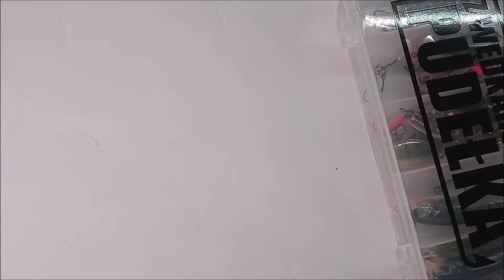Jaskrawe przynęty na pstrągi?! 3 sytuacje w których warto ich użyć / przykłady przynęt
Przynęty w jaskrawych kolorach nie zawsze są kojarzone z łowieniem pstrągów, a jednak czasami bywają bardzo skuteczne

🐟 Chcesz wesprzeć to, co robię? Postaw mi kawę

W dzisiejszym materiale opowiem Wam o 3 sytuacjach, które spotykamy nad wodą łowiąc pstrągi potokowe na spinning w dzikich rzekach, a w których jaskrawo ubarwione przynęty mogą okazać się bardzo łowne. Pstrągarze skupiają się najczęściej na imitowaniu naturalnego pokarmu ryb i jest to bardzo dobra ścieżka do złowienia upragnionego kropkowańca, jednak czasami rybę tę należy czymś zaskoczyć, sprowokować lub wręcz wywołać u niej agresję. Dzisiaj porozmawiamy o woblerach, wahadłówkach, obrotówkach, cykadach i gumach, które pomogą dobrać się nam do pstrągów.

Na skróty:
0:18 - wstęp
2:34 - historia znad wody
4:03 - sytuacja 1
5:11 - sytuacja 2
8:25 - sytuacja 3
2:16 - przykłady jaskrawych przynęt na pstrągi
15:47 - zakończenie